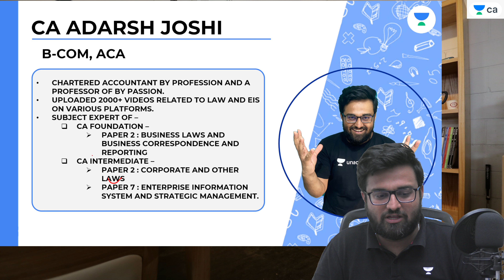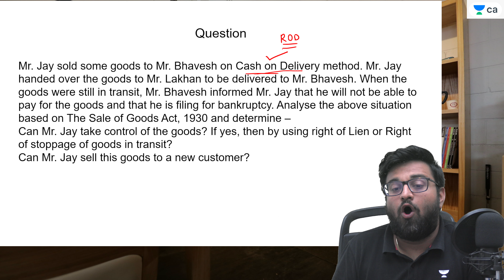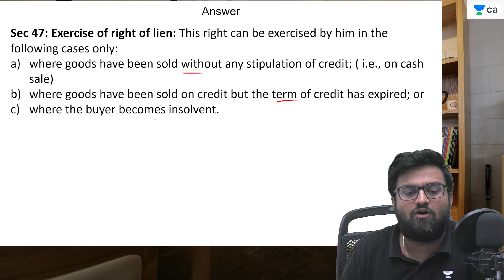7 Days 7 Tricks || Day 3 || LAW || Adarsh Joshi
In this Super 7 Series Educator Adarsh Joshi will be discussing 7 Important Questions to boost your Preparation for LAW.